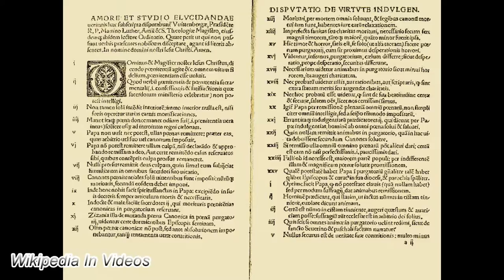Thanksgiving in Wikipedia || Wiki Video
This is the information available for Thanksgiving in Wikipedia as of October 22nd, 2019.

Thanksgiving Day is a national holiday celebrated on various dates in Canada, the United States, some of the Caribbean islands, and Liberia. It began as a day of giving thanks and sacrifice for the blessing of the harvest and of the preceding year. Similarly named festival holidays occur in Germany and Japan. Thanksgiving is celebrated on the second Monday of October in Canada and on the fourth Thursday of November in the United States, and around the same part of the year in other places. Although Thanksgiving has historical roots in religious and cultural traditions, it has long been celebrated as a secular holiday as well.

Prayers of thanks and special thanksgiving ceremonies are common among almost all religions after harvests and at other times. The Thanksgiving holiday's history in North America is rooted in English traditions dating from the Protestant Reformation. It also has aspects of a harvest festival, even though the harvest in New England occurs well before the late-November date on which the modern Thanksgiving holiday is celebrated.

In the English tradition, days of thanksgiving and special thanksgiving religious services became important during the English Reformation in the reign of Henry VIII and in reaction to the large number of religious holidays on the Catholic calendar. Before 1536 there were 95 Church holidays, plus 52 Sundays, when people were required to attend church and forego work and sometimes pay for expensive celebrations. The 1536 reforms reduced the number of Church holidays to 27, but some Puritans wished to completely eliminate all Church holidays, including Christmas and Easter. The holidays were to be replaced by specially called Days of Fasting or Days of Thanksgiving, in response to events that the Puritans viewed as acts of special providence. Unexpected disasters or threats of judgement from on high called for Days of Fasting. Special blessings, viewed as coming from God, called for Days of Thanksgiving. For example, Days of Fasting were called on account of drought in 1611, floods in 1613, and plagues in 1604 and 1622. Days of Thanksgiving were called following the victory over the Spanish Armada in 1588 and following the deliverance of Queen Anne in 1705. An unusual annual Day of Thanksgiving began in 1606 following the failure of the Gunpowder Plot in 1605 and developed into Guy Fawkes Day on November 5.

The content in this video: text, images and videos are available in the Wikipedia article, related Wikipedia articles and Wikipedia references. This video may contain the full Wikipedia content or an excerpt of the original content as of the date stated above.

By Jennie Augusta Brownscombe - National Museum of Women in the Arts, Public Domain,

By Painter of the burial chamber of Sennedjem - The Yorck Project Meisterwerke der Malerei (DVD-ROM), distributed by DIRECTMEDIA Publishing GmbH. ISBN: 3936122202., Public Domain,

By Workshop of Hans Holbein the Younger 1497/8 (German)Details of artist on Google Art Project - eAHC0d0WiemXSA at Google Cultural Institute maximum zoom level, Public Domain,